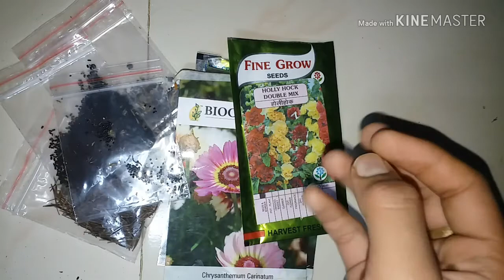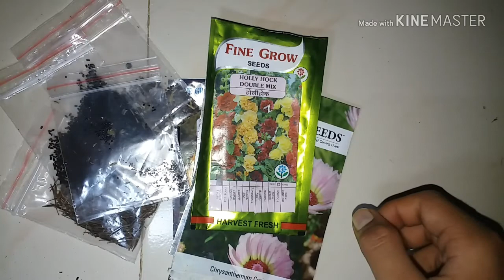Winter flower seeds | list of top winter flower seed ठंड / सर्दियों में उगाई जाने वाली बीज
ठंड में उगाए जाने वाले बीज
विंटर फ्लावर सीड्स
सर्दियों के बीच
सर्दियों में फूलों के बीज अक्टूबर में उगाई जाने वाली बीच
 विंटर फ्लावर सीड्स flower seeds
 the flowers which grow in winter
 top 10 winter flowers